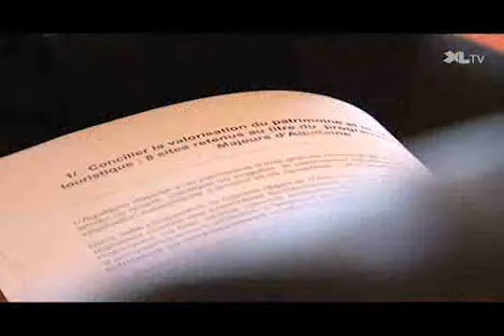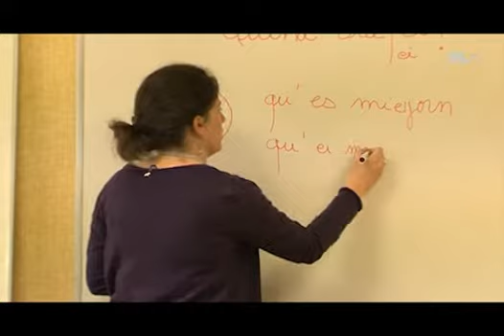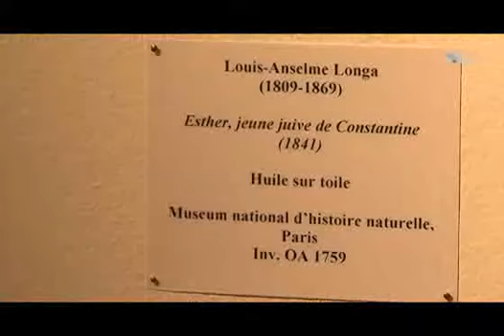XLTV - JT du 23 mars 2011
Au sommaire du JT cette semaine :

-          Le patrimoine landais "labellisé"
-          Des stages de langue gasconne pour tous
-          Longa et L'Orient au musée Despiau